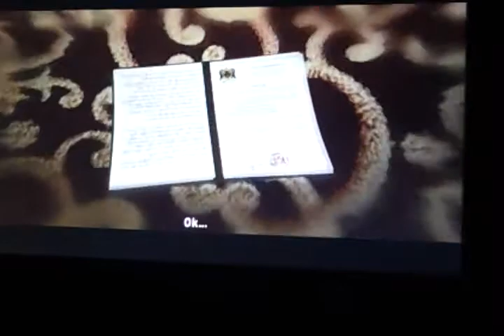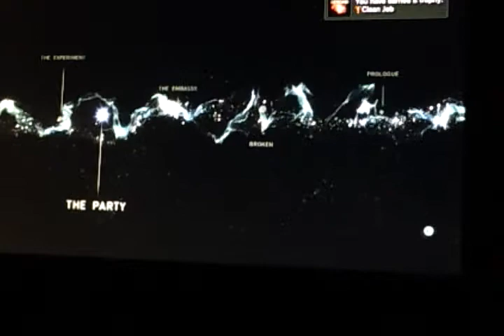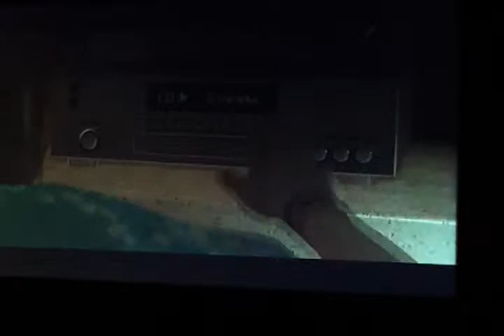lets play: Beyond: Two Souls part 3 birthday party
Jodi is going to a birthday party everythings seem fine. right?